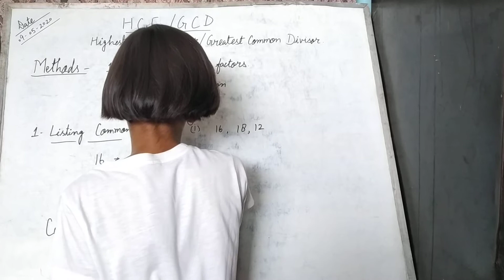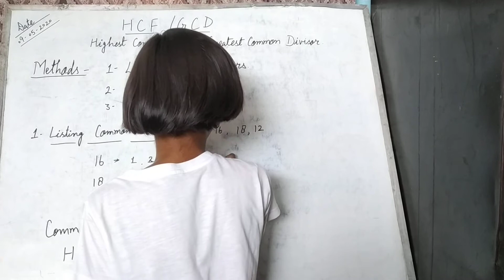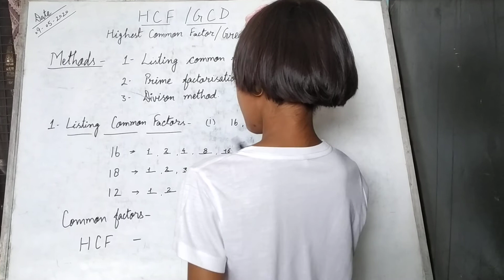H C F -1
HCF - Highest Common Factor/ GCD - Greatest Common Divisor. The three methods of finding HCF 1- Listing Common Factors, 2- Prime Factorisation, 3- Division Method. Explanation of ' Listing Common Factors.